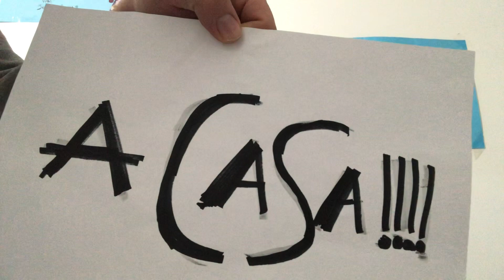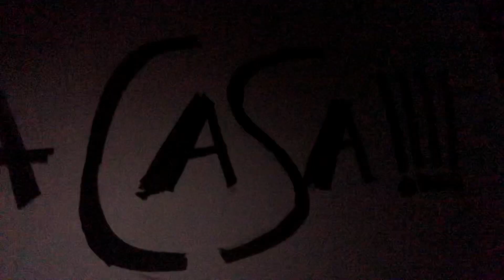MILAN-MANCHESTER 0-1 | THE END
SOCIAL DOVE SEGUIRMI

Canali collaborazioni: Peppone, Gladiatore Giallorosso 94, Broncks